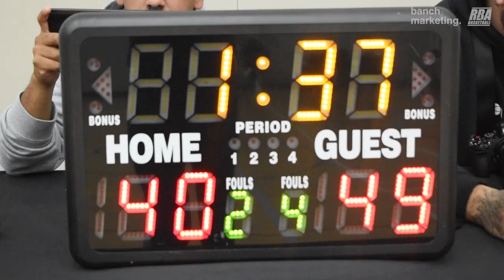2023 Burnaby Fall Rec - Swish Squad vs Vancouver Reign - Roundball BC Mens Basketball League